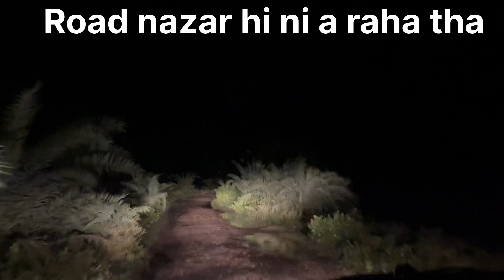Chakradharpur s kuch jaada hi dur nikal gye theh hum lkn ….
More queries